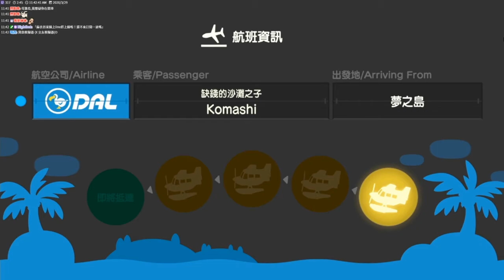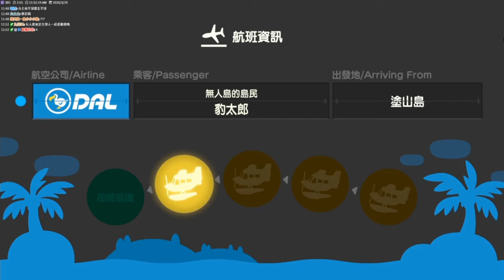悠閒假日，好多朋友來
朋友來得真多哦